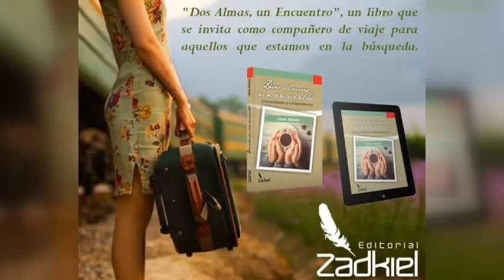Mariana Citroni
Taller vivencial ¿Por qué a mi? en el Club de Leones